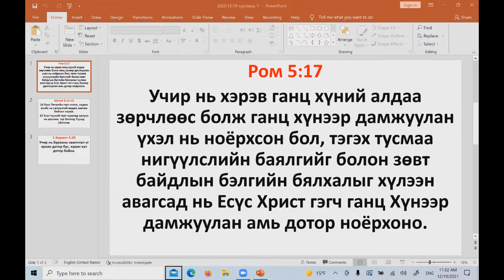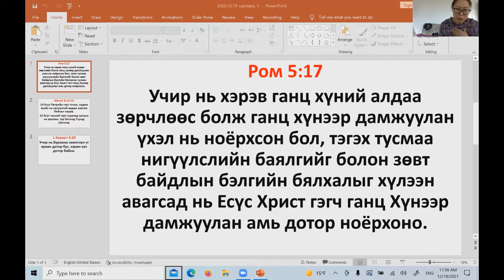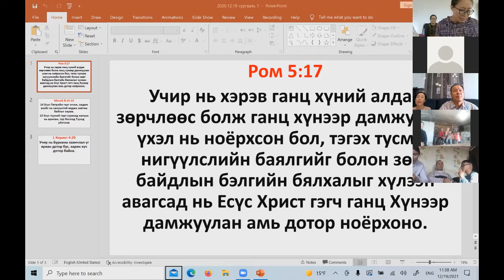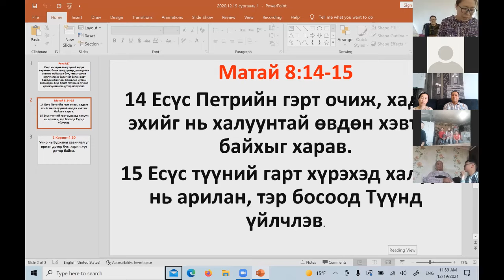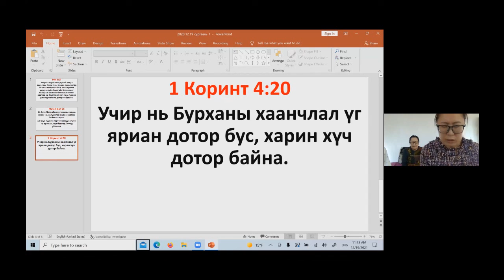12sarin 19d buten sain udrin murgul, Shirenor church of the Nazarene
ROM 5:17